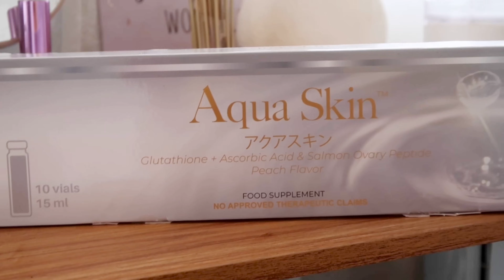10 DAYS PUPUTI AT KIKINIS ang BALAT GAMIT ANG AQUA SKIN KAGAYAKI DRINK #1 WHITENING IN JAPAN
PRESENTING AQUA SKIN KAGAYAKI DRINK!

🇯🇵Medical grade beauty and wellness drink
🇯🇵10 vials per box
🇯🇵Sourced in Taiwan. 100% JAPAN BRAND
🇯🇵HACCP, ISO, and Halal certified

Ingredients 材料
🔰Salmon Ovary Peptide
🔰Glutathione
🔰Ascorbic Acid
🔰White Tomato
🔰Sugar Cane Extract
🔰Variety of fruits and vegetables

Benefits 利点
✨Rich in powerful antioxidants
✨Helps pump up dull and dry skin
✨Helps promote faster skin cell reproduction for a more glowing skin
✨Reduces the appearance of wrinkles and fine lines
✨Converts melanin to a lighter tone resulting in a fairer skin
✨Promotes a softer and more supple skin
✨Prevents skin irritation, inflammation, and redness
✨Whitens the skin from within
✨Provides a decent UVA/UVB protection
✨Helps in burning excess fats within the body for a slimmer physique

GET THIS AMAZING DRINK FOR ONLY PHP799/BOX!

Davao City

CAMERA USE : CANON G7x Mark 2 / iphone 7 plus/Canon Eos M50
Editor : imovie  ( FOR IOS ONLY )
FOR THUMBNAIL: Picsart